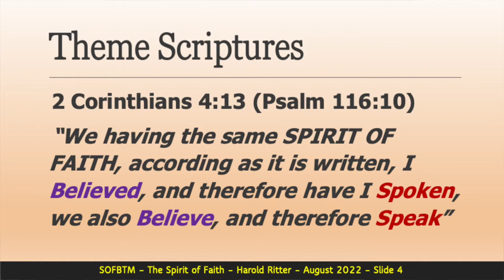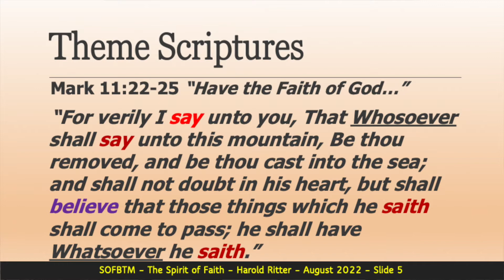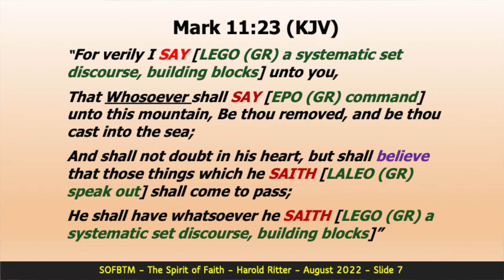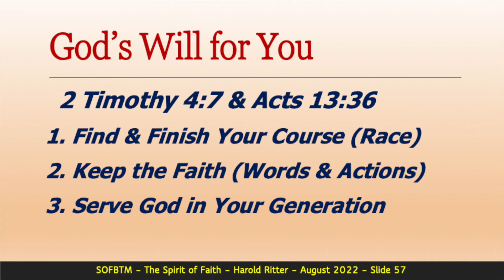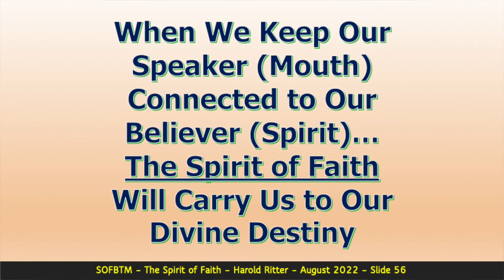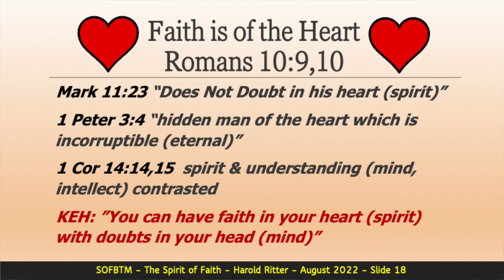The Spirit of Faith Part 5 SOFBTM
The Spirit of Faith is more catch than taught - many biblical characters convey this trait.  Words are powerful when we believe, speak and act on the biblical promises.